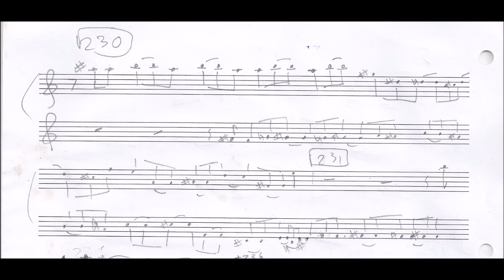André Le Gall - Fantasquerie pour une et deux flûtes à bec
Flûtes à bec alto et ténor et composition :
J'avais écrit Solo et 6/8 ,précédemment enregistrés, dans le but de les assembler dans cette "Fantasquerie" .